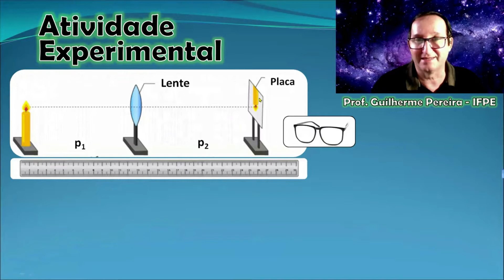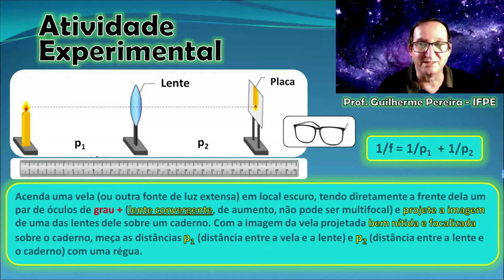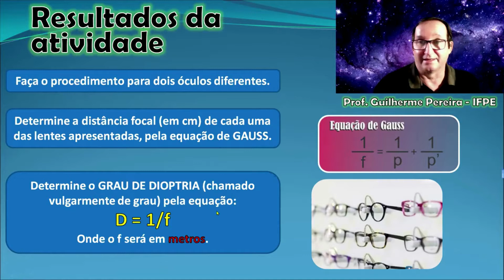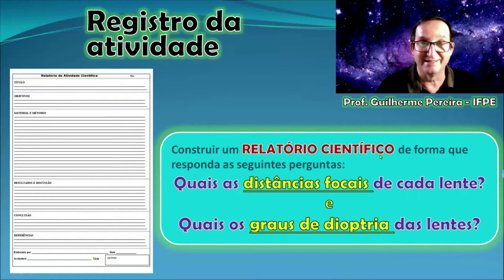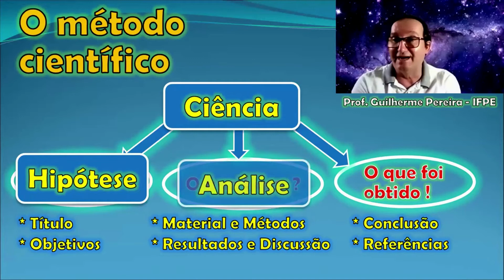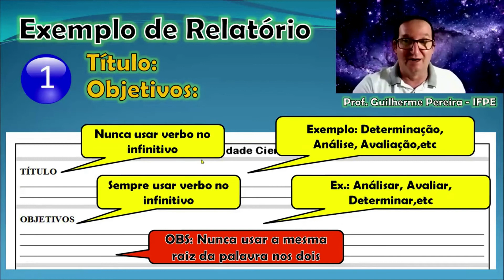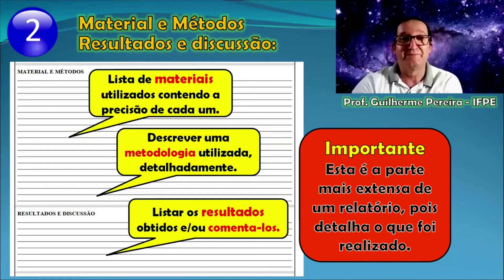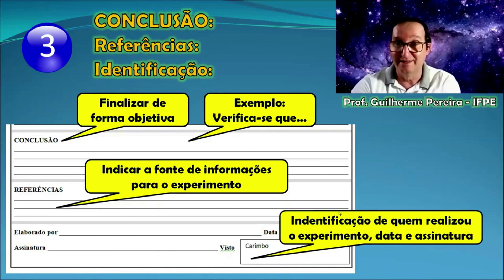6. ÓPTICA - Grau de dioptria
Determinar grau de dioptria de lentes em óculos simples.